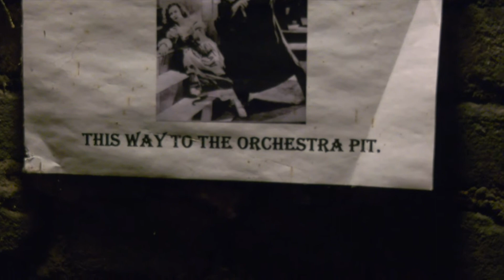Crew Promotional Video (A Gentleman's Guide to Love and Murder)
Video by Deep Focus Media, LLC, an Oregon based media company.
Deepfocusmedia.net